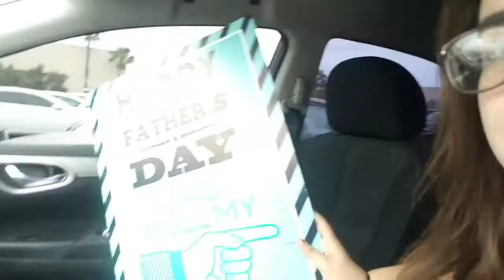POOL PARTY!? (Vlog #3)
Welcome back!!